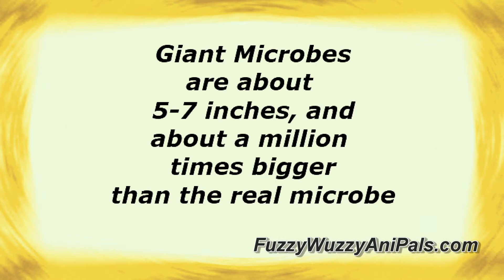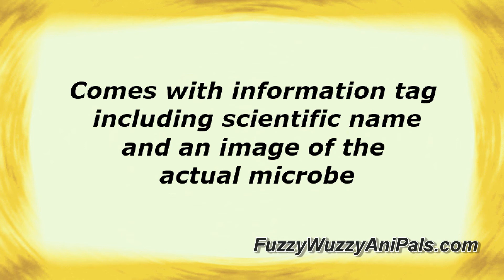Plush Housefly Stuffed Animal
This plush housefly is the only type of flying pest you may want in your house. As a stuffed animal this fly will not be buzzing around your head as you try to sleep. It also will not land on your lunch. That means you don't have to worry about fly vomit on every meal that really doesn't add flavor and might even gross you out. Giant Microbes has made this plush house fly as an educational toy that could also be fun. They have assured us that their house fly is cute, harmless, and not a true "pest".

Just go to Fuzzy Wuzzy Anipals to get a plush fly for that person who has almost everything or the person that is a bit of a pest themselves.